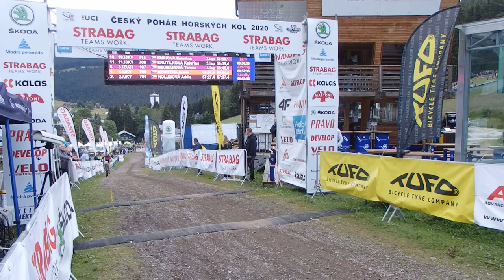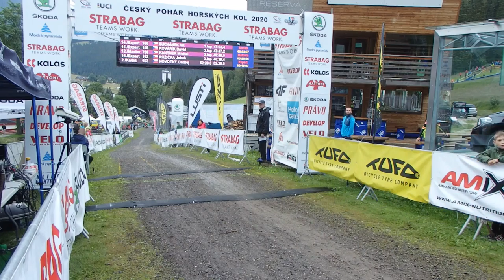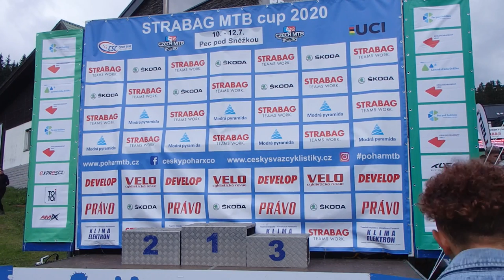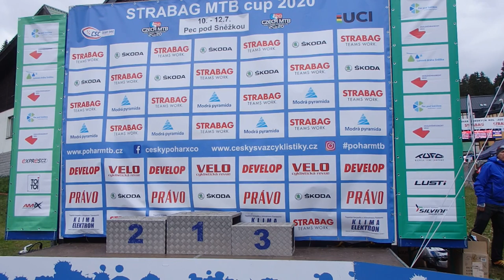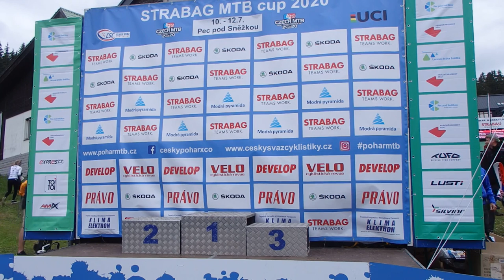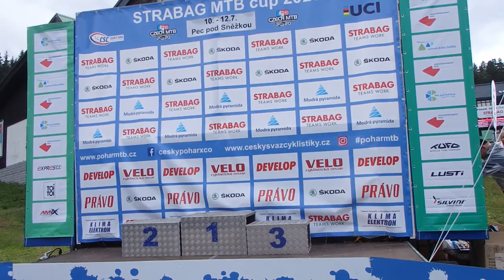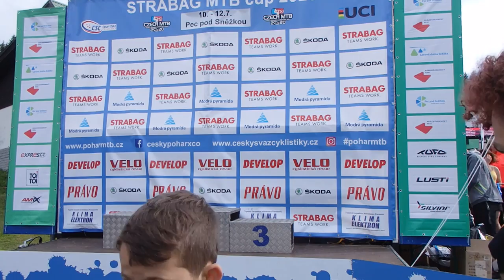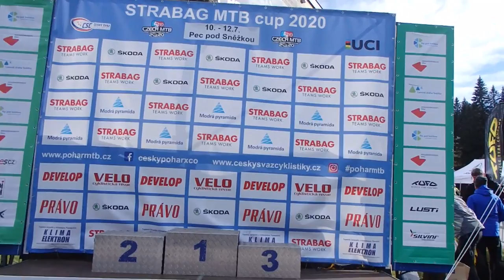Mistrovství ČR MTB XCO 2020 Pec pod Sněžkou - part 2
Mistrovství ČR MTB XCO 2020 Pec pod Sněžkou - část druhá - Elita